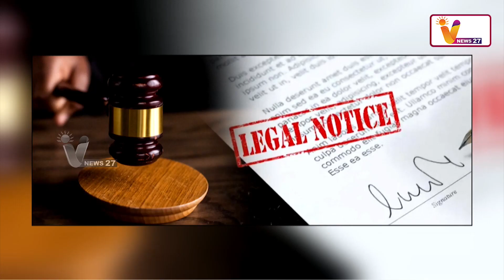எம்எல்ஏவாக தேர்வு செய்யப்பட்டது செல்லாது முதலமைச்சருக்கு நீதிமன்றம் நோட்டீஸ்